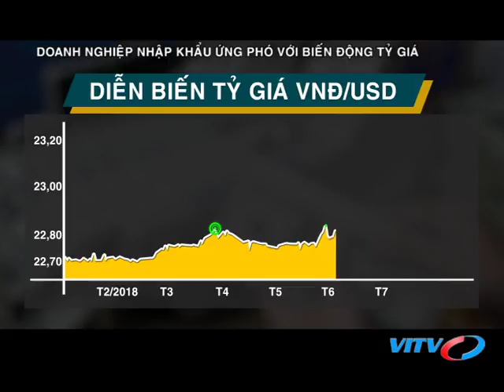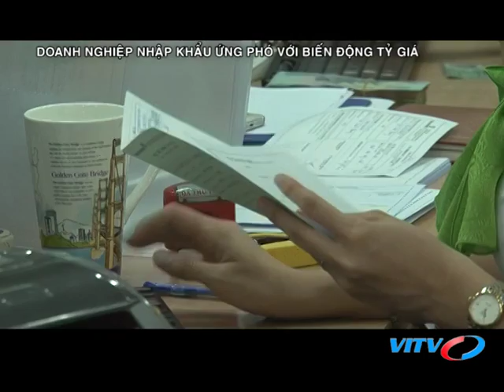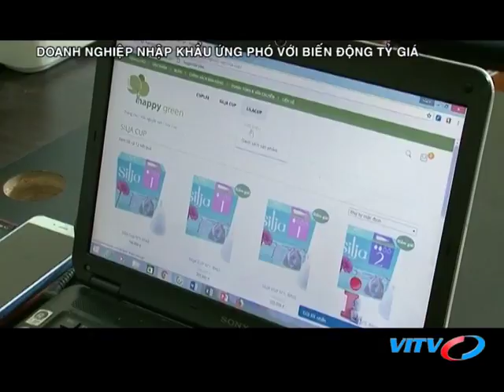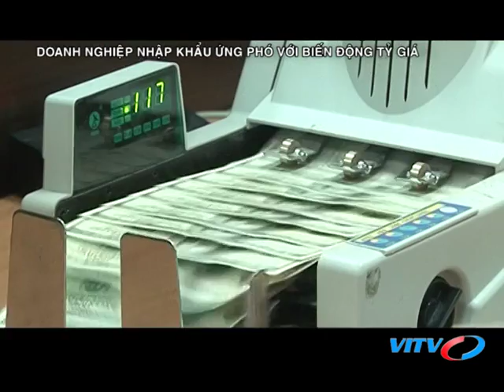VITV - Tạp chí ngân hàng - Doanh nghiệp nhập khẩu ứng phó với biến động tỷ giá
VITV - Tạp chí ngân hàng - Doanh nghiệp nhập khẩu ứng phó với biến động tỷ giá phát sóng 21:15 ngày 30/07/2018